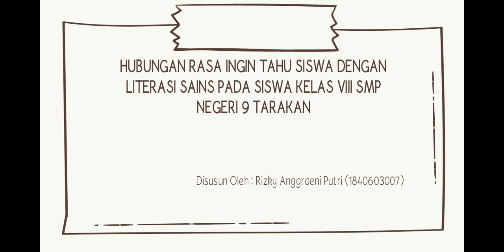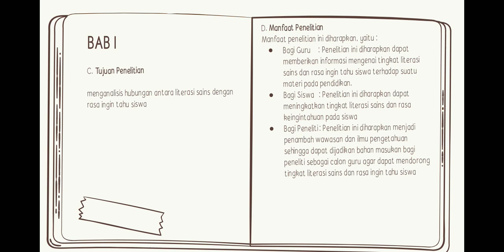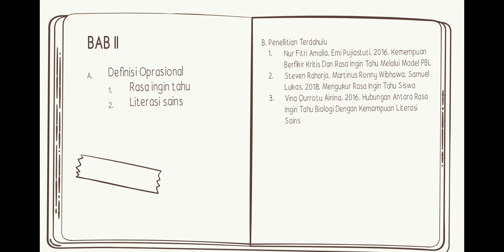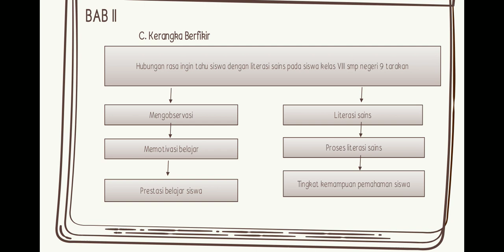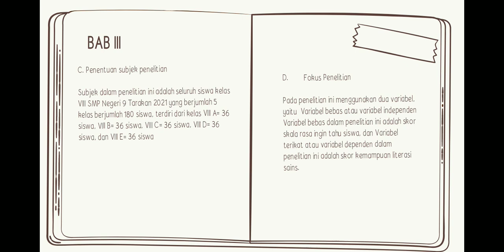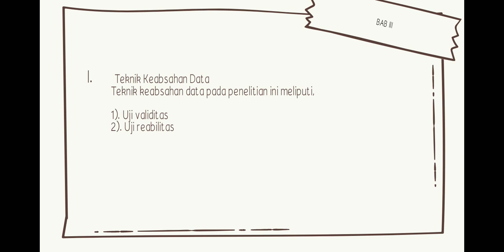Presentasi Metopen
Perkenalkan nama saya Rizky anggraeni putri (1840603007). Kali ini saya ingin memaparkan presentasi untuk memenuhi tugas mata kuliah metode penelitian dimana penelitian saya kali ini yaitu Hubungan rasa ingin tahu siswa dengan literasi sains pada siswa kelas VIII SMP N 9 Tarakan. Kurang dan lebihnya saya mohon maaf.

Selamat menyaksikan.